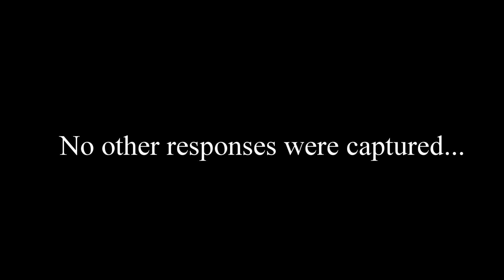Randolph County Asylum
I travel to Winchester, Indiana accompanied by my great friend Paul and together we investigate this very popular location!